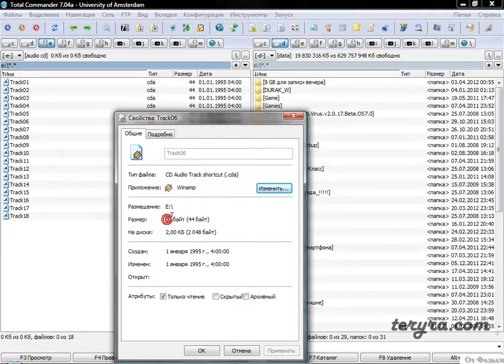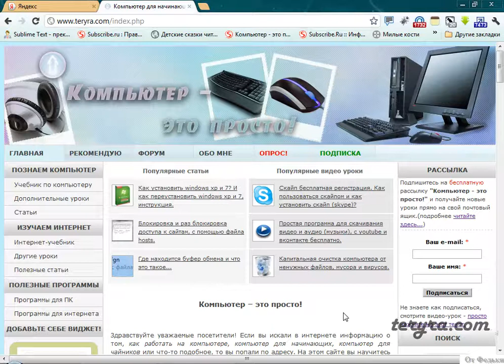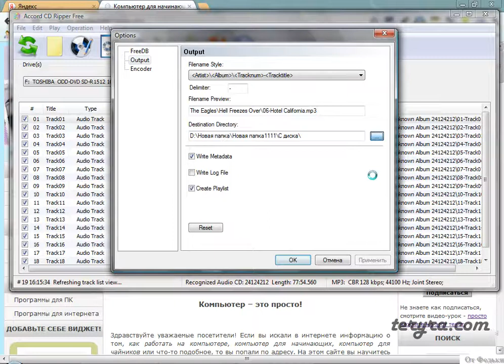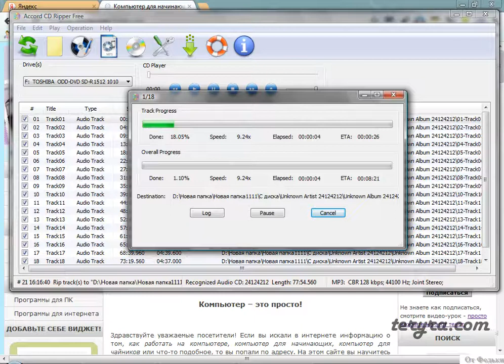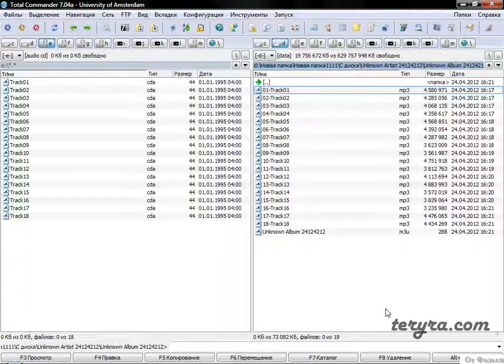Конвертер cda в mp3. Программа для копирования дисков.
В данном видео уроке будет рассказанно о том, как и с помощью какой программы, скопировать музыку в формате cda, с диска на компьютер.